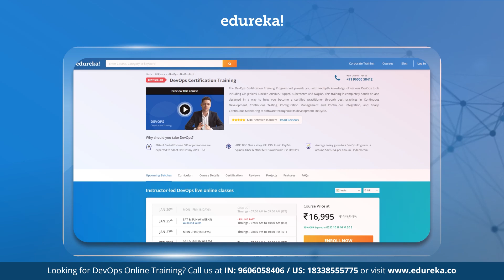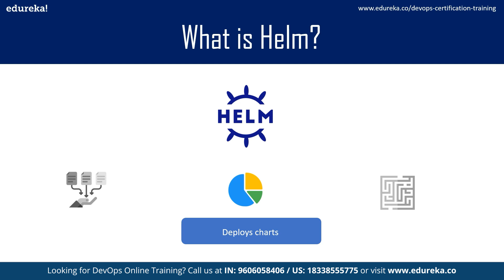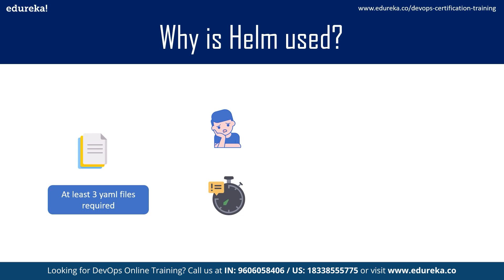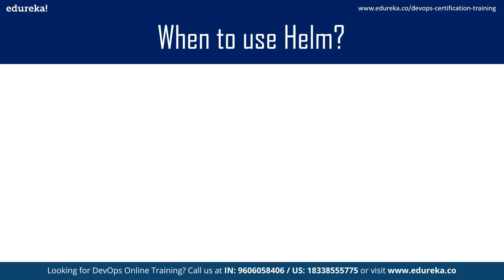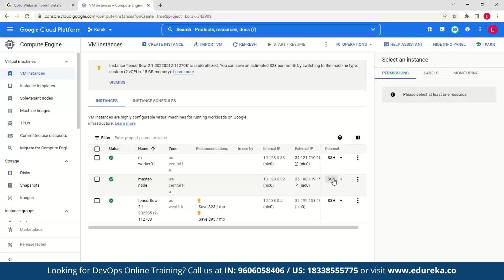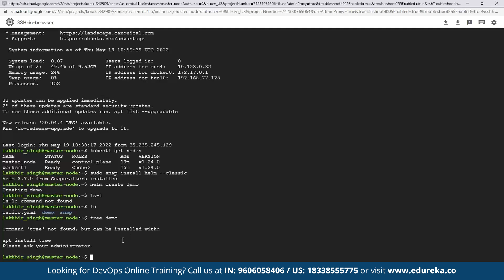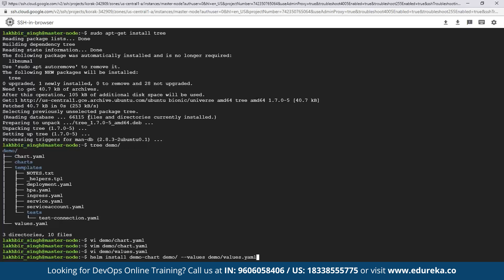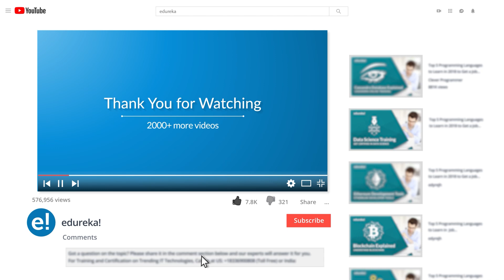What is Helm Chart in Kubernetes? | Helm Chart explained | Edureka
This video gives an introduction to Helm charts and shows how to create a Helm chart. The contents of this video are:
00:00 Introduction
00:34 Agenda
00:57 What is Helm?
02:16 What is Helm Chart?
02:53 When is it used and when to use it?
05:53 Helm Chart Structure
07:02 Demo: Creating a Helm Chart

About Course :
What is Edureka’s DevOps Engineer Masters Program and how is it different from the individual courses offered by Edureka?
DevOps Engineer Masters Program is a structured learning path recommended by leading industry experts and ensures that you transform into an expert DevOps Engineer. Being a DevOps expert requires you master DevOps principles like Continuous Integration, Continuous Deployment, Continuous Monitoring, Continuous Delivery, using tools like Puppet, Nagios, Chef, Docker, Git, Jenkins. Individual courses at Edureka focus on specialization in one or two specific skills, however, if you intend to become a master in DevOps, then this is the path for you to follow.

Who is a DevOps Engineer?
A DevOps engineer is an IT generalist who introduces tools, processes, and methodologies to balance requirements during the software development life cycle, from coding and deployment to maintenance and updates. DevOps is all about the unification and automation of processes, and DevOps engineers are instrumental in combining code, application maintenance, and application management. These responsibilities rely on understanding development life cycles, DevOps culture, philosophy, tools, and practices.